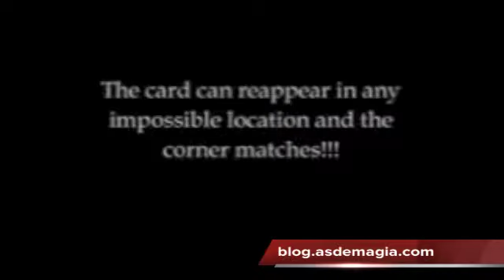The Intercessor 2 0 by Gaetan Bloom en tienda.asdemagia.com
El accesorio con el que podrás obrar verdaderos milagros cartomágicos!
Gaetan Bloom nos presenta un nuevo gimmick con DVD explicativo de manejos, rutinas y detalles...y a mejor precio!